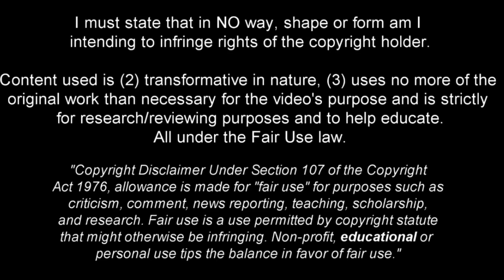Pascal Groß - Talented and Versatile